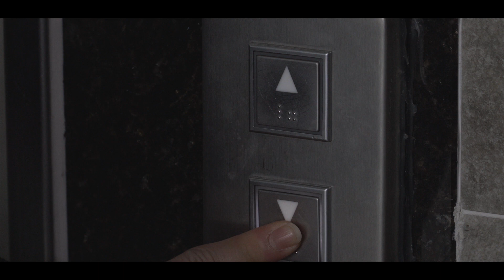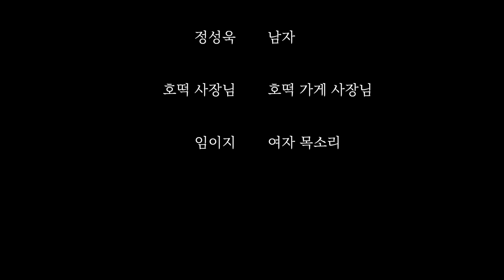호떡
31 Jan 2021
Suwon, Korea